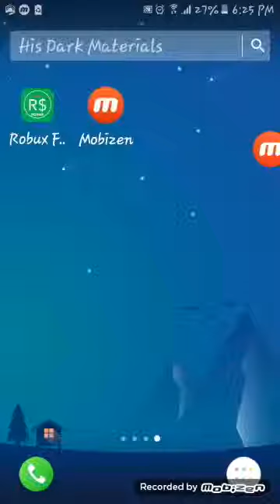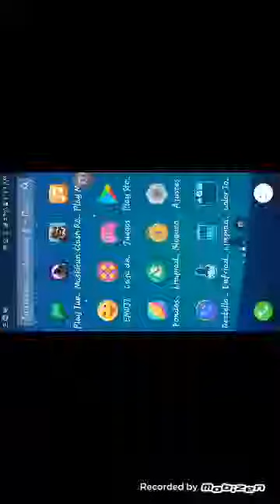18 de mayo de 2019